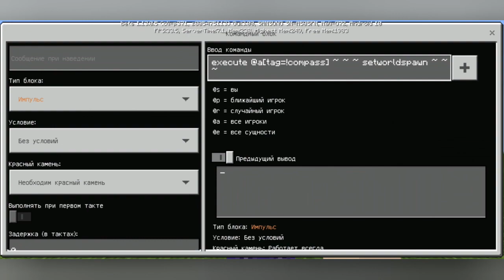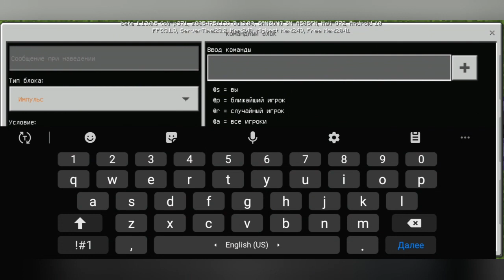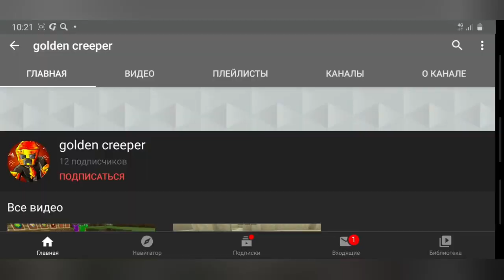ЭТОТ КОМПАС СЛЕДИТ ЗА ИГРОКАМИ 😱 КАК СДЕЛАТЬ КОМПАС КОТОРЫЙ ПОКАЗЫВАЕТ НА ИГРОКОВ/ЛОКАТОР ИГРОКОВ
НЕ ПРОПУСТИ:
Ребят, в каждом видео я делаю бесплатную рекламу!👍
Условия:
Написать нормальный комментарий и в конце написать слово: участвую

Всем огромное спасибо что вы со мной и поддерживаете меня.Ну а если ты ещё не нажал на эту красную кнопку, то скорее пробей по ней с пятки и присоединяйся к нашей family майнкрафтеров и пабджеров👨‍👧‍👦. С нами весело и интересно, не пожалеешь🙂 Канал ещё очень молодой, так что давайте его продвигать вместе👨‍👧‍👦😎🎮